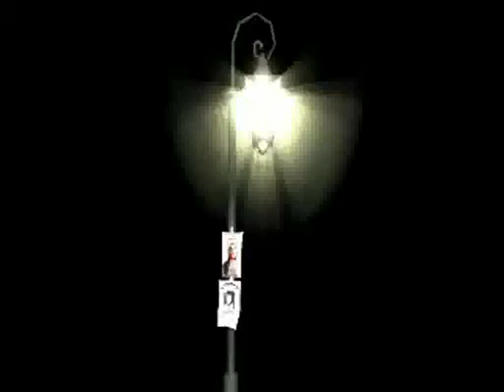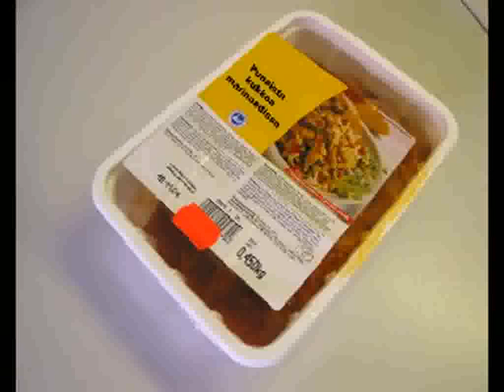Mokoma - Punainen Kukko (with lyrics)